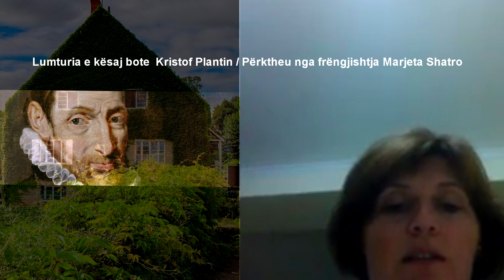Poetry E Train Lumturia e kësaj bote Christophe Plantin/Marjeta Shatro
Lumturia e kësaj bote Christophe Plantin

Të kesh një shtëpi komode, të pastër dhe të bukur.
Një kopsht të mbuluar me espalierë me erë
Fruta, verë të shkëlqyer, pak fëmijë.
Të zotërosh pa zhurmë një grua besnike

Të mos kesh borxhe, as padi, as grindje
Asnjë ndarje mes njerëzve më të dashur
Të kënaqesh me pak, të mos shpresosh në erë,
Të rregullosh jetën mbi një model të drejtë,

Të jetosh me sinqeritet dhe pa ambicie.
Të jepesh pa skrupuj ndaj përkushtimit
Të nënshtrosh pasionet, t’i bësh ato të binden.

Të mbash shpirtin e lirë dhe gjykimin e fortë,
Për të thënë fjalën kultivuar në dije
Të presësh në shtëpi vdekjen ëmbëlsisht.

Christophe Plantin's Happiness

Having a cozy, clean and beautiful home.
A garden covered with windy sparers
Fruit, excellent wine, little kids.
To possess a loyal woman without noise

Do not have debt, no lawsuits, no quarrel
No parting among most beloved people
To have a little bit of pleasure, not to hop in the wind,
Adjusting Your Life on a Right Model,

Living with sincerity and without ambition.
Give yourself no scruples to dedication
Subduing passions, making them obey.

To keep the free spirit and strong judgment,
To speak the word cultivated in knowledge
Waiting for death at home sweetly.